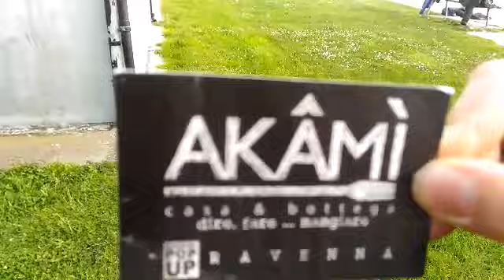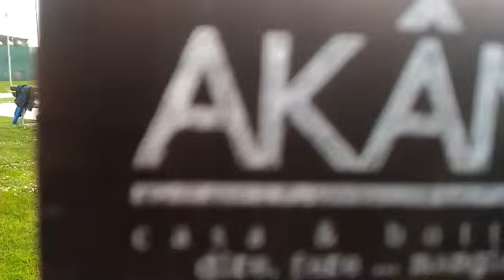5 TIPOLOGIE DI PERSONE P.2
Scrivete nei commenti altre tipologie per la parte 2. Eeeee ciaooooo